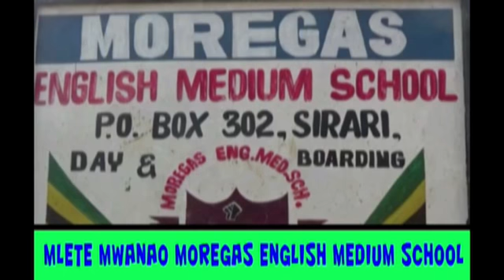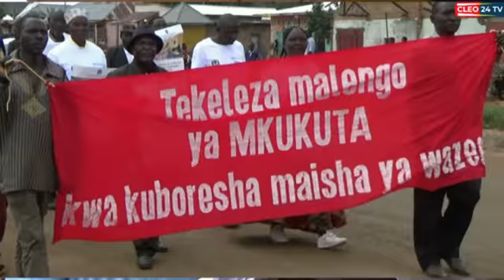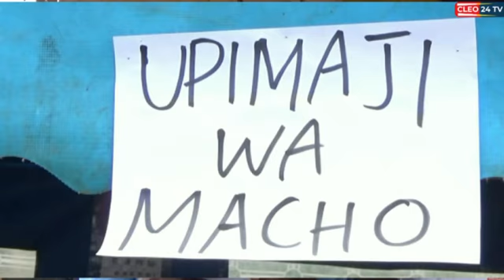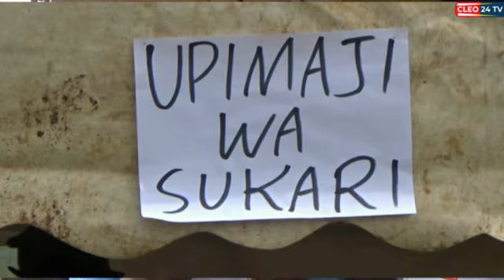WAZEE MARA WAELEZA CHANGAMOTO SIKU YA WAZEE DUNIANI, DC TARIME ATOA MAAGIZO